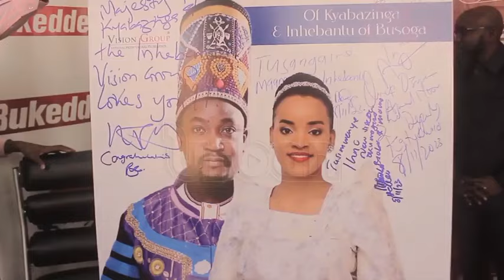Kyabazinga wedding: KCCA contributes sh10m